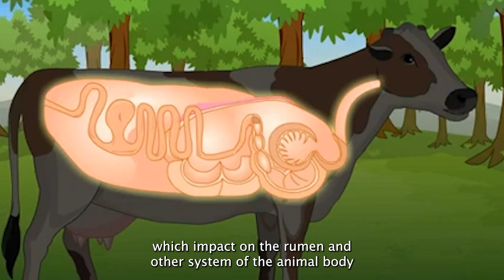Why is ensuring clean water essential for a cow?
At Akshayakalpa farms, we ensure round-the-clock access to water for our cows. The daily water consumption for a milking cow typically ranges from 60 to 150 litres. Failing to meet these requirements leads to dehydration, affecting the cow's rumen and overall system.

In conventional farming, water is often limited to morning and evening access, falling short of the cow's needs. Deprivation of adequate water causes dehydration, considering that about 50% of an adult cow's body weight consists of water. For instance, a 500kg cow comprises 250kg of water. This highlights the critical necessity of providing clean water to these animals

To meet our cows and get a chance to feed them firsthand, visit the Akshayakalpa farms